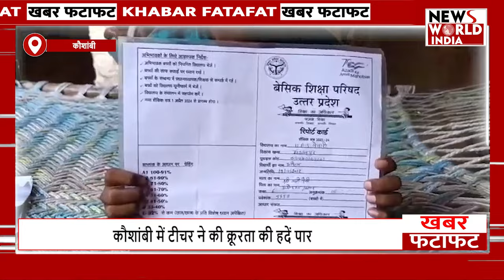फटाफटा अंदाज मेें देखिए यूपी-उत्तराखंड की बड़ी खबरें